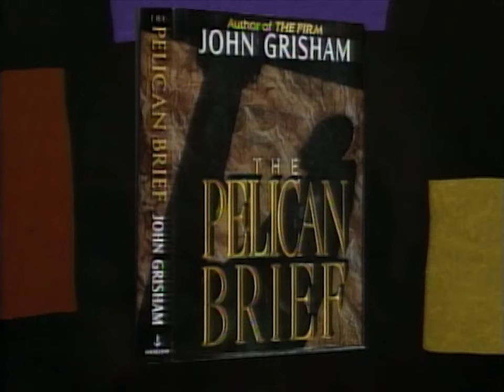John Grisham interview on "The Pelican Brief" and "The Firm" (1992)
John Grisham talks "The Pelican Brief", "The Firm," and describes leaving law to write and shares the inspirations for his novels.